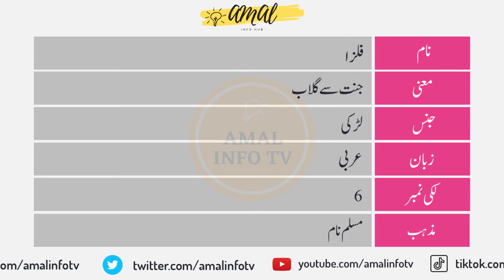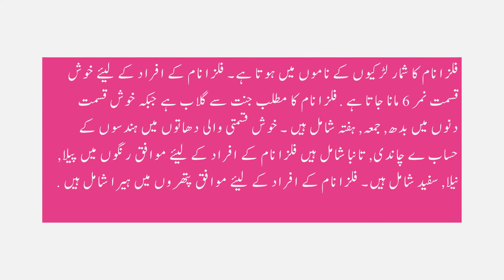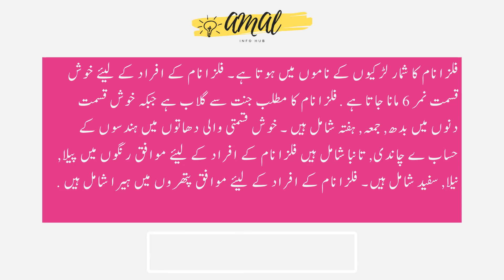Filza Name Meaning in Urdu | Filza Naam Ka Matlab Kya Hai فلزا | Amal Info TV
Filza (فلزا) is a Muslim girl Name. The filza Name Meaning in Urdu is "جنت سے گلاب". Filza name is Arabic originated, and the Lucky Number is Six (6) which is related/connected with Islamic Name filza. Also find other important details about filza Name in this Video Like Color, Compatible Stone & Metals, Religion, Language, and Many More..!!

👉 Detail: In this video you will find all kind of details about filza name in urdu language. So, You must watch this video if you have questions in your mind about filza naam, filza name meaning, filza meaning, filza name meaning in urdu, filza meaning in urdu, islamic name filza meaning in urdu, filza name meaning in urdu and lucky number and stone, filza name meaning in urdu, filza name meaning in islam, filza name meaning in quran, filza name meaning in urdu and lucky number, filza name meaning in hindi, filza naam ka matlab, filza naam ka matlab kya hai, filza girl name, meaning of filza name, filza name status, filza name with meaning, filza naam ki detail, filza name status, filza name whatsapp status or if you have any other query so you can ask in the comments section. Thank You.